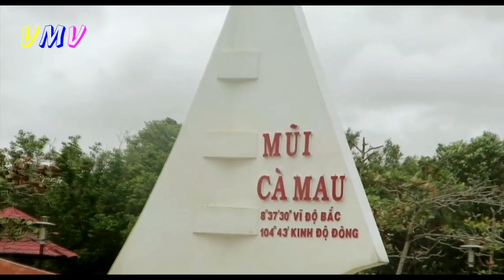HÁT LÊN VIỆT NAM || VŨ MINH VƯƠNG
video thuộc về bản quyền của ca sĩ nhạc sĩ Vũ Minh Vương